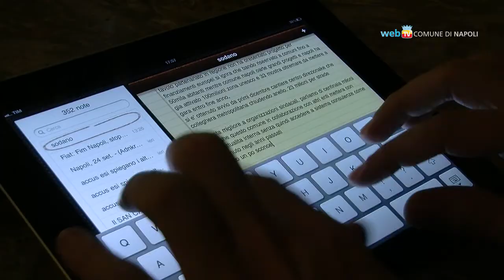Comune, approvato un bilancio attento alle fasce deboli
Il vicesindaco Tommaso Sodano e l'assessore Salvatore Palma fanno chiarezza sui contenuti della manovra di bilancio e sull'impatto che avrà sui cittadini.